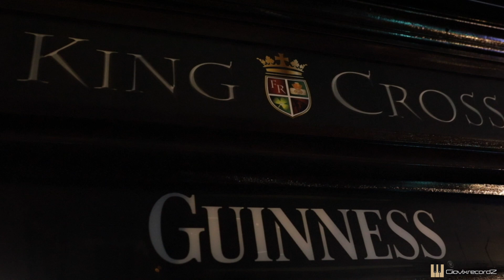Ionut Draghiceanu ft.ANT - LA MIA CREW "CINSTE" ( OFFICIAL VIDEO)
Muzica: Ionut Draghiceanu , ANT
Text: Ionut Draghiceanu , Alexandra Draghiceanu , ANT
Productie: GiovixrecordZ
Video production: Ionut Draghiceanu , Aurel Negraru